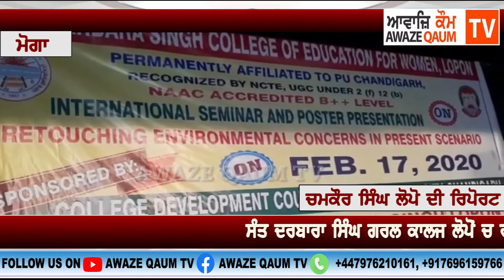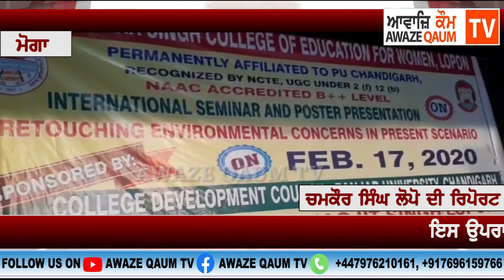ਸੰਤ ਦਰਬਾਰਾ ਸਿੰਘ ਗਰਲ ਕਾਲਜ ਲੋਪੋਂ 'ਚ ਰਾਸਟਰੀ ਤੇ ਅੰਤਰਰਾਸਟਰੀ ਸੈਮੀਨਾਰ ਦਾ ਅਯੋਜਨ ਕੀਤਾ ਗਿਆ